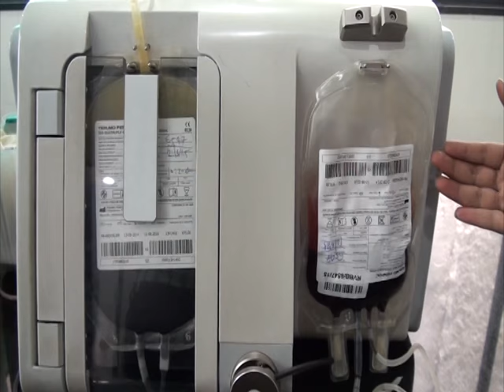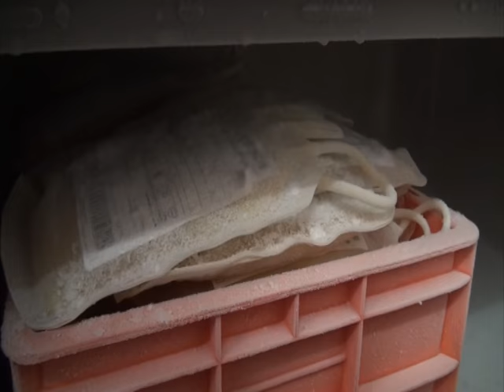Exclusive Episode on World Blood Dooner Day. Watch Now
Post Production :- Kiran Dabhi
Social Media Handler (Youtube) :- Namrataba Jadeja
Special Thanks :- Satishkumar S. Mehta